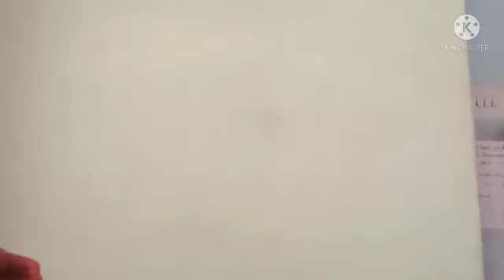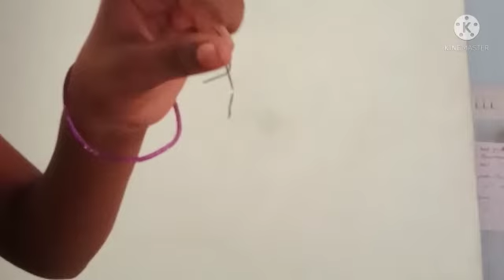how to make earings